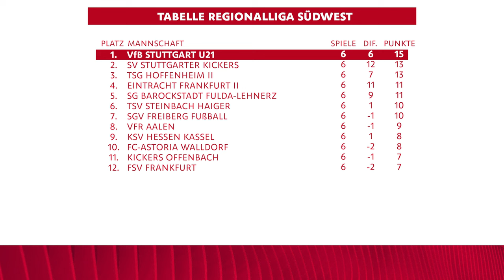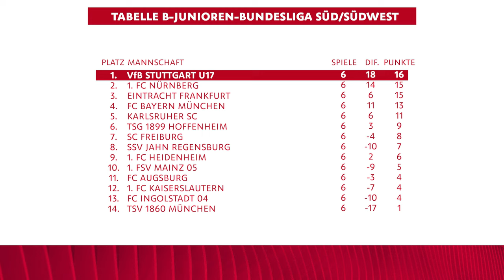Highlights VfB-Jugend | Saison 23/24 | Folge 6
Nach dem späten 2:1-Sieg unter der Woche bei der TSG Balingen musste sich die U21 am Sonntag erstmals geschlagen geben. Gegen den FC-Astoria Walldorf verloren die VfB-Talente mit 1:2. Die U17 ist hingegen weiterhin ungeschlagen und gewann am Freitag bei 1860 München mit 5:0. Hier kommen die Tore!

TSG Balingen – VfB U21 1:2
0:00 Start
0:05 Der Führungstreffer durch Luan Simnica
0:23 Dejan Galjen erhöht auf 2:0
0:37 Balingen schafft den Anschlusstreffer durch Dierberger

VfB U21 – FC-Astoria Walldorf 2:1
1:03 Die Walldorfer Führung durch Boubacar Barry
1:13 Luan Simnica wird gefoult, Dejan Galjen trifft den Elfmeter
1:30 Das 1:2 durch Marcel Carl
1:50 Tabelle Regionalliga Südwest

TSV 1860 München – VfB U17 0:5
1:59 Die VfB-Führung durch Matthaios Tsigkas
2:15 Tuncay Durna legt direkt nach
2:25 Schöner Schlenzer von Salvator Mule zum 3:0
2:38 Das 4:0 durch Tsigkas
2:46 Das 5:0 durch Maksim Klickovic
3:05 Tabelle B-Junioren-Bundesliga Süd/Südwest

VfBeSports: @VfBeSports